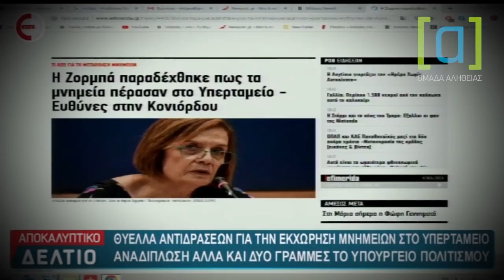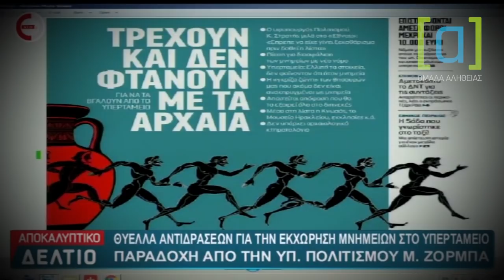Αυλωνίτου για τα μνημεία που πέρασαν στο υπερταμείο